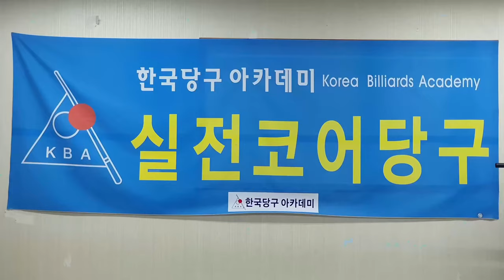[4980] 한국당구아카데미 // 힘이라는게 / 세리(일단) : 3824(1524)일 / 16623(4564)시간_ 2024.12.03.